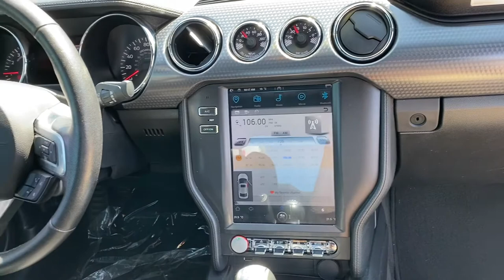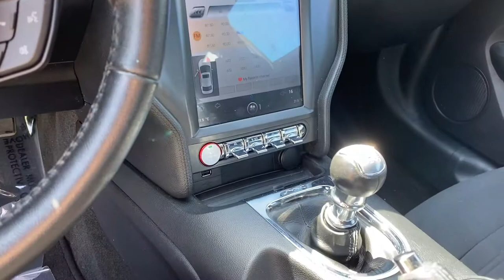Pre-Owned 2016 Ford Mustang GT V157220B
VIN: 1FA6P8CF2G5335896
Stock #: V157220B

2016 Ford Mustang Oxford White BACKUP CAMERA***, ALLOY WHEELS***, ABS brakes, Alloy wheels, Compass, Electronic Stability Control, Illuminated entry, Low tire pressure warning, Remote keyless entry, Traction control. KBB Fair Market Range High: $24,288